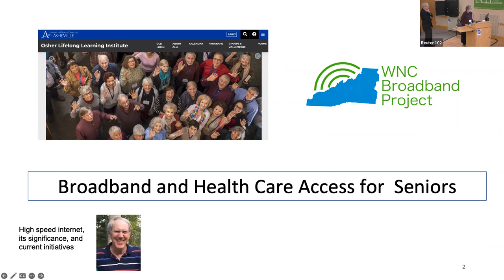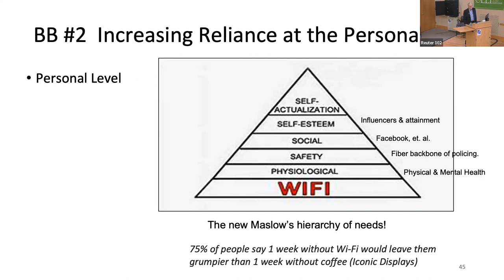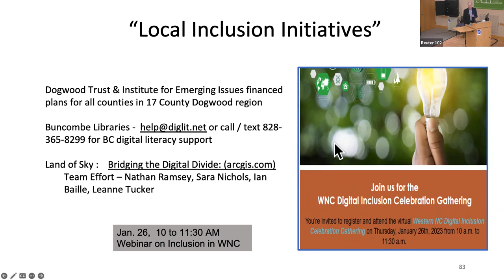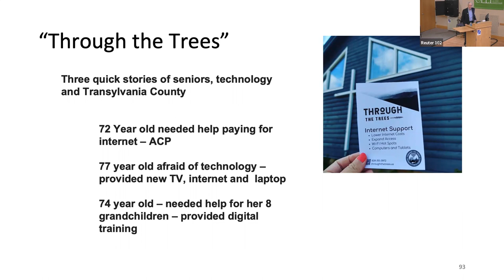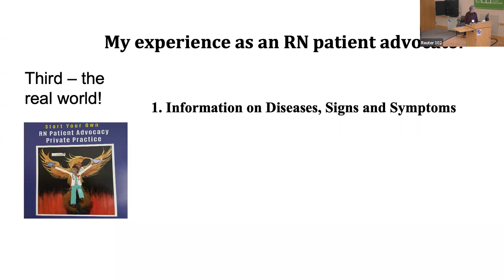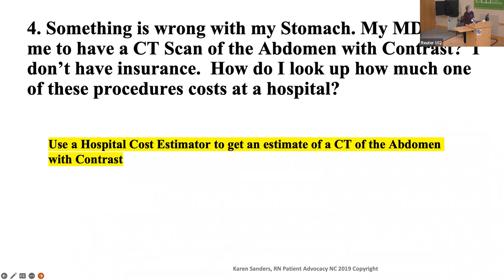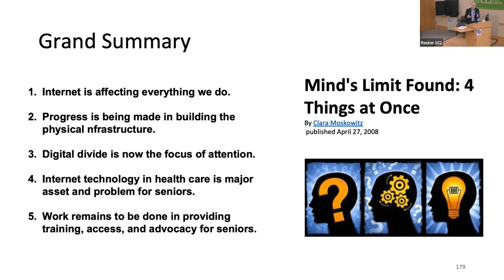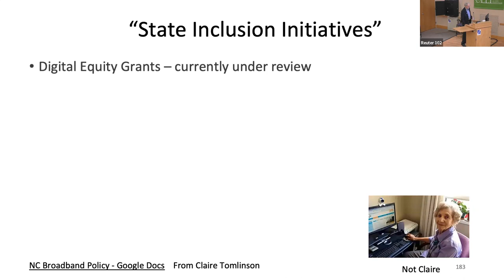OLLI Fab Friday: “The Importance of Broadband to Healthcare Access”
WiFi access and high-speed connectivity to the internet (broadband) are now considered vital, but many people, particularly older adults, do not have this kind of access.

The WNC Broadband Project is part of the N.C. Division of Broadband and Digital Equity to close the digital divide for the 1.1 million North Carolina households who lack access to high-speed internet, cannot afford it or do not have the skills needed to take advantage of the digital economy.

Learn more about the effort to provide this vital need from Dr. Bill Sederburg, Chair of WNC Broadband, Marc Czarnecki, Business Service Representative for the Land of Sky Regional Council and Karen Sanders, RN Patient Advocate.

00:01:58 - Partnership with UNC Asheville
00:03:19 - WNC Broadband Current Projects
00:04:53 - Broadband Basics
00:08:23 - Increasing Reliance on Broadband - Education, Finance, Online Productivity, Healthcare, Government Forms, Working at Home, Social Impact
00:10:13 - Internet Traffic Volume Globally in Exabytes per Month
00:10:57 - IoT, Internet of Things
00:11:32 - New Maslow's Hierarchy of Needs, WiFi as a Foundation
00:13:26 - Multiple Broadband Delivery Systems
00:13:58 - Satellite Service, Starlink
00:14:21 - Fixed Wireless for WNC Mountains
00:14:43 - 5G Cellular
00:16:03 - Broadband Infrastructure Buildout Underway
00:17:01 - BEAD - Broadband Equity, Access, and Deployment program
00:17:17 - NC Public Infrastructure - MCNC
00:18:00 - NC Public Infrastructure - Backbone - ERC Broadband
00:18:45 - Fiber is coming
00:19:16 - Broadband is a Private Commodity, Not a Public Utility
00:20:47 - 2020 Internet Data for Buncombe County
00:21:18 - NEMAC Map of Terrestrial Internet Service in Buncombe County
00:21:49 - State of NC Efforts to Close Divide
00:22:13 - Local Broadband Inclusion Initiatives
00:22:58 - Claire Tomlinson - WNC Broadband Current Activities, Affordable Connectivity Program (ACP)
00:29:27 - Yvette Brooks, Through the Trees
00:40:11 - Karen Sanders, Rock Star of Healthcare
00:41:05 - NC’s Aging Population
00:43:15 - Seniors are on the internet
00:43:47 - Using internet for telemedicine
00:45:24 - Karen’s internet experiences as an RN Patient Advocate
00:52:27 - Passwords
00:54:03 - Seven top questions requiring broadband access - Why are patients and families are asking for help in healthcare?
00:59:40 - Summary of Key Questions on Broadband and Telehealth
01:02:42 - Suggested Virtual Resources for Training or Learning
01:03:32 - NORAD Starlink Demo
01:05:12 - Grand Summary